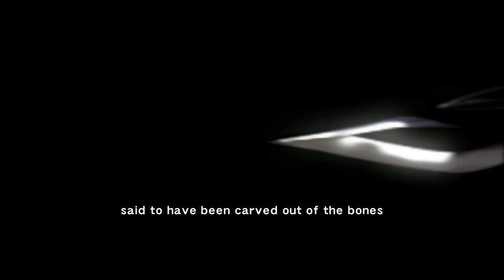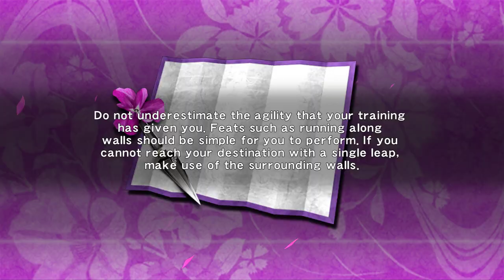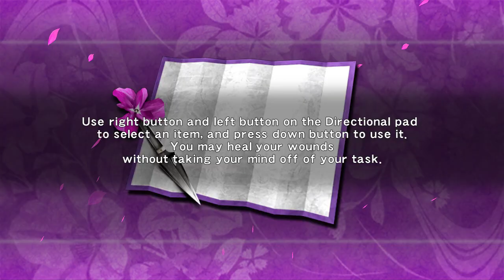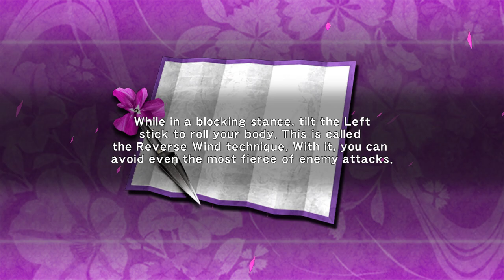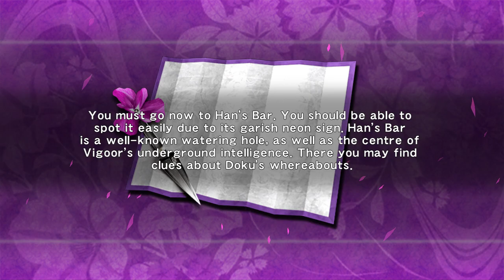Let's Play Ninja Gaiden Part 1